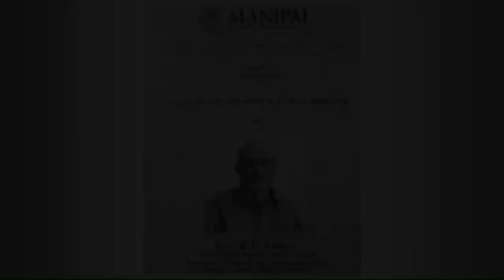Prof. M D Nalapat | Integrating PoK with India as a Next Logical Step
A special lecture by Prof. M D Nalapat on "Integrating PoK with India as a Next Logical Step" delivered at the Department of Geopolitics and International Relations, Manipal Academy of Higher Education, Manipal on 14 September 2019